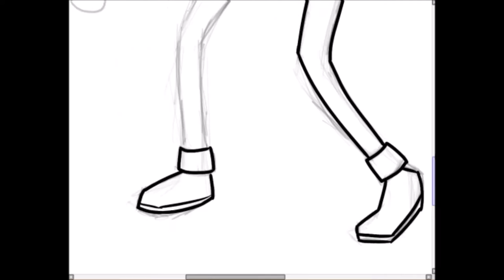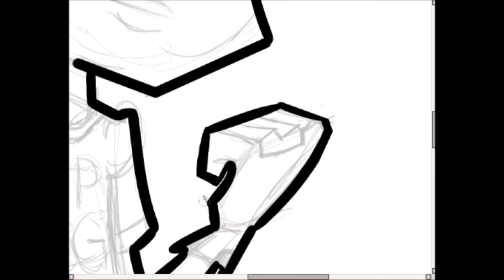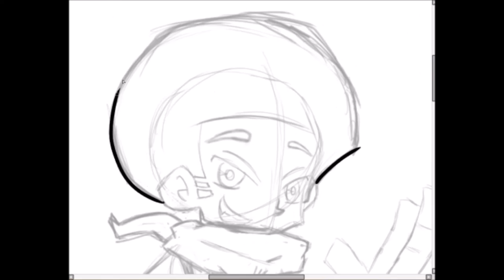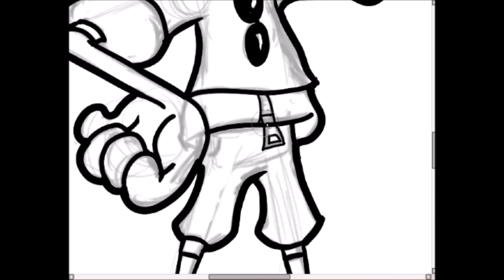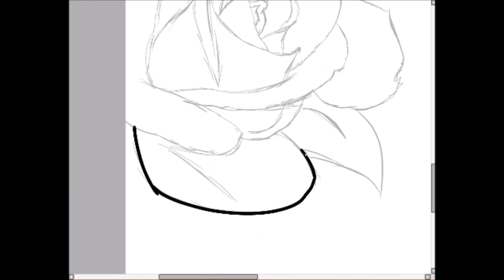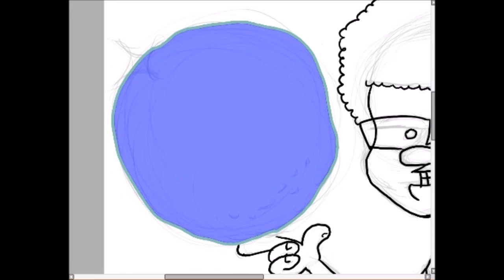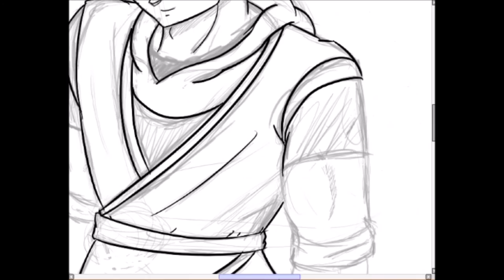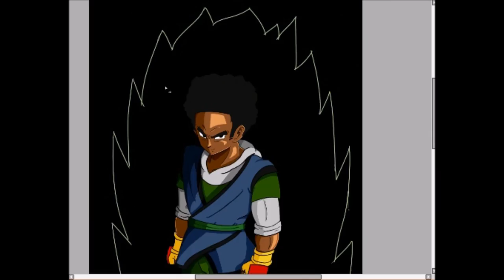DRAWING MYSELF IN 8 MORE ANIMATED STYLES | Animazing Speedart #8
GIVEAWAY: I will be hosting a giveaway on my channel after this video is aired. I will be giving away either Adobe Photoshop Elements or Call of Duty: Advance Warfare on Steam (I have the game, but I can't download and play it because my computer is older than I am).